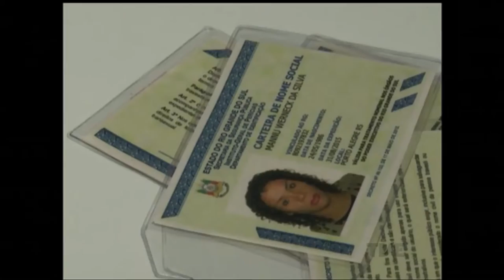O tema do TVE Repórter deste domingo é "Travestis: vida e cidadania". Programa será exibido às 20h30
O TVE Repórter deste domingo, a realidade da população LGBT, a violência dos crimes. Porquê tanto ódio? As investigações que esbarram em falhas na legislação, as conquistas na cidadania e o presídio que respeita travestis e transexuais. O TVE repórter vai ao ar as 20h30.